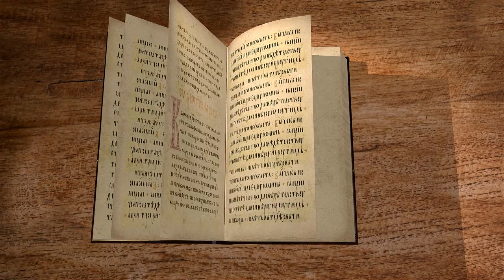Книга Премудрости Иисуса, сына Сирахова. Глава 32. Андрей Десницкий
Будь умен и осмотрителен в исполнении своих обязанностей. Будь сдержан и почтителен в отношении старших. Без здравого размышления не делай ничего.